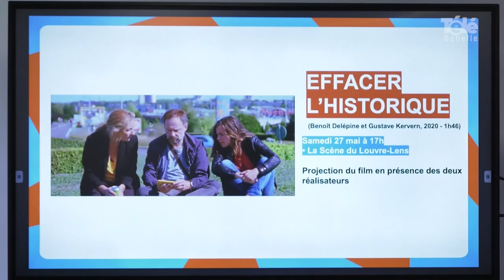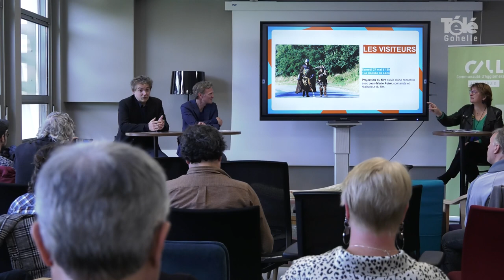Cinécomédies Lens-Liévin 2023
[Reportage]🎥𝐅𝐞𝐬𝐭𝐢𝐯𝐚𝐥 𝐂𝐢𝐧𝐞𝐂𝐨𝐦𝐞𝐝𝐢𝐞𝐬🎬😆

Des classiques sur grands écrans, des animations, et des rencontres entre les artistes et le public.
Le Festival CineComedies Lens-Liévin se déroulera dans quatre villes de l’agglomération (Avion, Harnes, Lens, Liévin) du 26 au 28 mai.